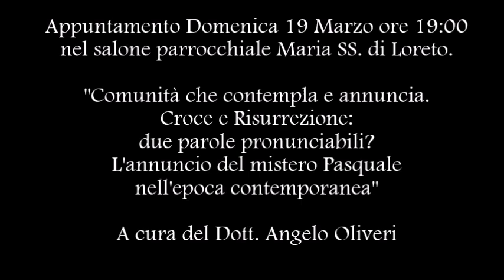OperazioneCultura. La Pasqua nell'epoca contemporanea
Loreto (Acireale)
 Incontro domenica 19 marzo  - ore 19.00
  Dott. Angelo Oliveri